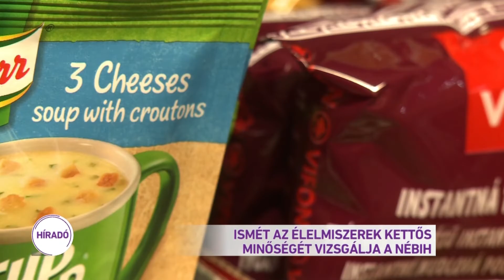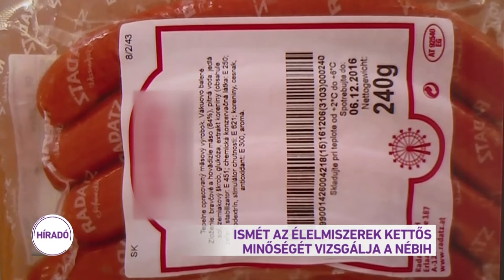Ismét az élelmiszerek kettős minőségét vizsgálja a NÉBIH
Újabb átfogó vizsgálatot indított a Nemzeti Élelmiszerlánc-biztonsági Hivatal az úgynevezett kettős élelmiszer-minőség kimutatására. Összesen 280 olyan terméket hasonlítanak össze, amelyeket Magyarországon, Ausztriában és Németországban ugyanolyan márkanéven forgalmaznak. A vizsgálat azt akarja kideríteni, hogy a nyugat-európai élelmiszergyártók hátrányos helyzetbe hozzák-e a magyar fogyasztókat azzal, hogy eltérő vagy gyengébb minőségű élelmiszereket készítenek a magyar piacra. Ez ugyanis - elvileg - tilos.